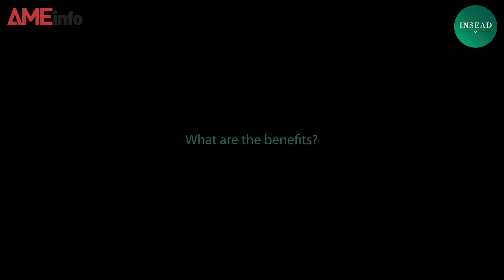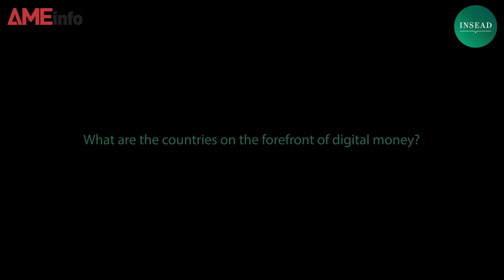The Future of Digital Money w/ Antonio Fatas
New technologies are creating opportunities that could have far-reaching consequences for financial markets. In the decade since Bitcoin launched, there has been an explosion of cryptocurrencies based on distributed ledger technology. In recent months a Facebook-led association has announced the creation of Libra, a global cryptocurrency. And Mark Carney, governor of the Bank of England, has recently advocated for the creation of a synthetic central bank sponsored global digital currency. This session will provide an overview of these trends, in particular: the future of digital money, the disrupting effects of new technologies on the banking sector and financial markets and the role of regulators and central banks.
For additional information on INSEAD resources, programmes and events on global digital transformation, please